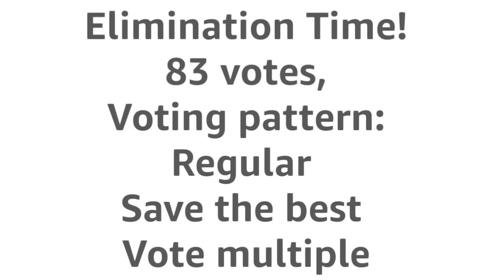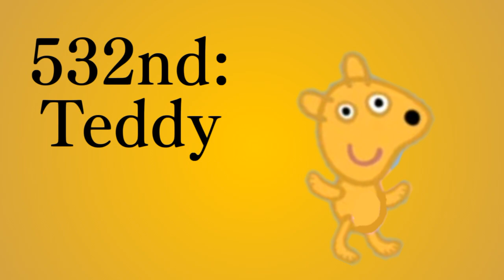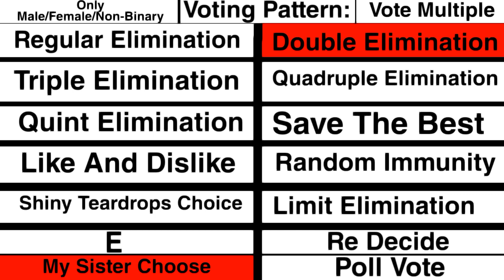Shiny Teardrops Random Character Voting Again 39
STRCVA 39
Song: Nightcore - Dollhouse